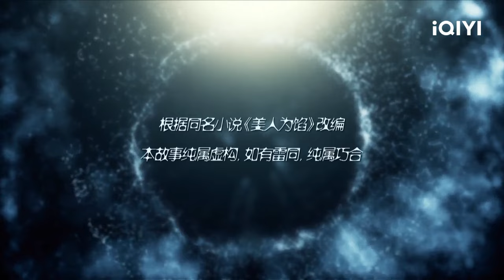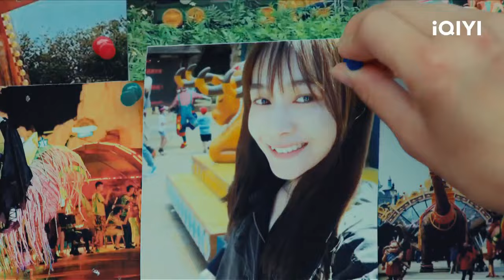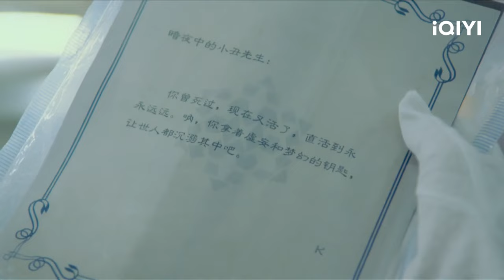【FULL】Lost Memory EP05: Bai Jinxi Discovers the Real Culprit | 美人为馅 | iQIYI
【Introduction 】The story is about a police officer Bai Jinxi and her former boyfriend Han Shen met again after several years, and the two were trapped in a shocking conspiracy to solve various unsolved cases in countless dangerous shadows, and finally came together in a high intelligence crime suspense love story.

【Cast】Yang Rong, Bai Yu